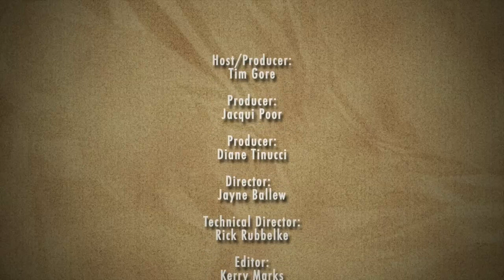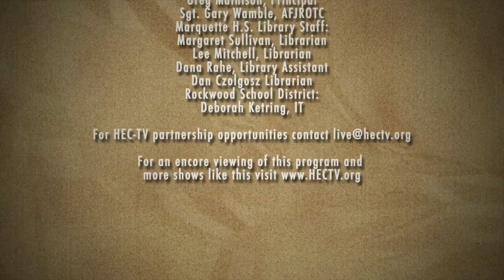A Veteran's Story | Fighting from the Air in Vietnam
Veterans Tom Mundell and Jack Jackson share their stories of sacrifice and service during the Vietnam War.  Commander Tom Mundell served as a helicopter gunner and Colonel Jack Jackson served as a fighter pilot.  Hear their compelling stories of the intense action of the war, why service meant so much to them, and how they were treated when they returned home. @whoelseloveshistory

Quick Ideas for Using the Video with Students:
Activity Ideas:
1.  Provide the video to students engaged in an independent or group project related to the Vietnam War.  What information/excerpts from the video can they use in their project?
2.  Use the video in a flipped learning activity and have students come to class prepared to share two insights gained by watching the video and two questions they’d like answered through their own or class research.